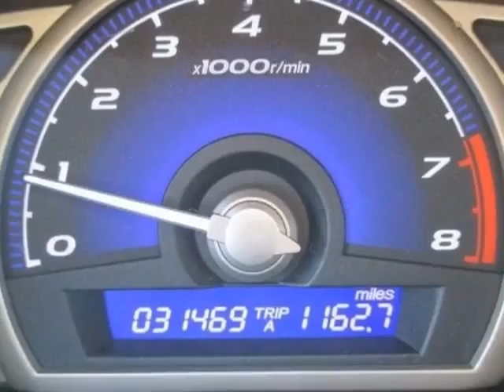2011 Honda Civic Sdn 4dr Auto LX Sedan - Rock Hill, SC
Honda Cars of Rock Hill, Rock Hill, SC - Honda Civic Sdn LX